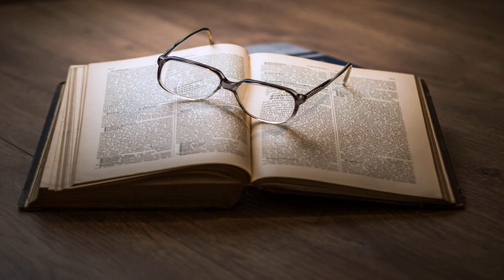Uncollected Short Stories of L.M. Montgomery by Lucy Maud MONTGOMERY Part 1/5 | Full Audio Book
Uncollected Short Stories of L.M. Montgomery by Lucy Maud MONTGOMERY (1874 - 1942)
Genre(s): Single Author Collections

Read by: Lola Janie, Aisha17, drandall, Larry Wilson, April6090, Elisabeth Holland, marcelacollado, TJ Burns, Raymond Cockle, Brenda J. Davis, Marcia Eppich-Harris, sparky0506, Gracicah, Colleen Arnold, Bhavya, KevinS, BarryHaworth, Jaimiechurch95, Tom Nunes, Aretha C. Smith, meowyan, Mike Overby, Zarina Silverman, realisticspeakers, Jordan P., Anita Sloma-Martinez, Laura Oskins, Violet Bleu, SaintAndrewHolyFool, SierraN, Gwenn Keifer-Reed, Julie Burks, B L Newman, Michael Knowles, Kristine Wales, Malachy Orozco, Fadi Qutub, Lauren Pedersen, SouthpawSkip, Baishali, Brett Montgomery, Fractal Pariah in English

Chapters:
00:00:00 - 01 - Our Charivari
00:16:40 - 02 - Our Practical Joke
00:28:58 - 03 - A Missing Pony
00:52:04 - 04 - Our Uncle Wheeler
01:13:58 - 05 - A Pastoral Call, And How It Brought Happiness to a Disunited Family
01:45:10 - 06 - Old Hector's Dog
02:04:53 - 07 - A New-Fashioned Flavoring
02:32:00 - 08 - A Brave Girl
02:47:34 - 09 - Miss Marrietta's Jersey
03:12:29 - 10 - A Double Joke
03:36:21 - 11 - The Knuckling Down of Mrs. Gamble
04:07:48 - 12 - The Children's Garden
04:15:17 - 13 - One Mother's Opinions
04:22:38 - 14 - Bright Sayings
04:28:24 - 15 - Margaret's Books
04:37:29 - 16 - Cyriac's Pony: A Story of School Days
04:52:52 - 17 - What Came of a Dare
05:07:26 - 18 - Teddy's Mother
05:17:32 - 19 - The Curtain Island Mystery
05:30:39 - 20 - Ted's Double: A Christmas Folly
05:46:20 - 21 - Brenton Kennedy's Monument
06:00:07 - 22 - A Patent Medicine Testimonial: The Overreaching of Uncle Abimelech
06:17:33 - 23 - Uncle Dick's Little Girl
06:31:07 - 24 - A Pioneer Wooing

A compilation of 80 short stories by the author of 'Anne of Green Gables' that were not previously published in a book or in one of Project Gutenberg's short stories collections for this author. The subjects range from children's stories, to romance, humor, and ghost stories. These short stories were published in various magazines from the years 1896 to 1924. Some of these stories were adapted by L.M. Montgomery into chapters of her later novels. The story 'Una of the Garden' was transformed into the novel 'Kilmeny of the Orchard'. (Summary by Maria Therese)